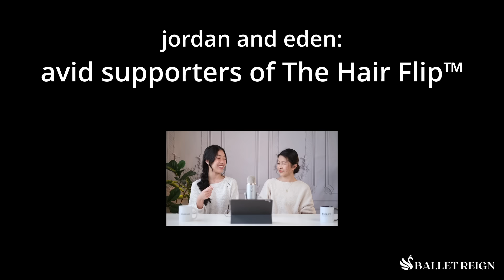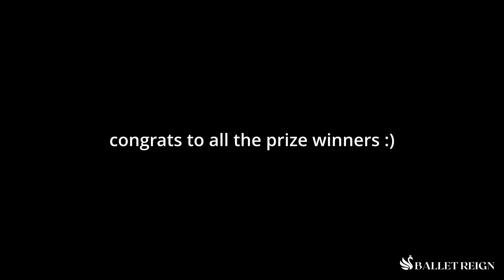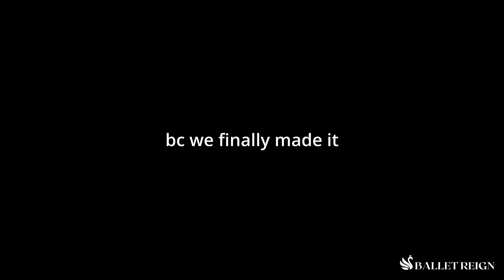Watch Prix de Lausanne 2024 With Us | Review and Commentary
Welcome to our official commentary on the one, the only, the biggest recent ballet competition, Prix De Lausanne 2024!  Today we’re going to be watching through the nine prize winners of this year’s Prix de Lausanne competition, and giving you our unfiltered thoughts on the dancers’ performances.

If you would like to support the dancers and follow their unique journeys, check out Prix de Lausanne’s website to stay up to date!

If you like the video, LIKE the video, and COMMENT in the box below which performance was your favorite.

J&E

TIMESTAMPS:
0:00 heeeyyy and welcome :)
1:02 fOr CoNtExT
4:50 scholarship 9
8:37 scholarship 8
12:10 scholarship 7
15:04 scholarship 6
17:50 scholarship 5
22:11 scholarship 4
25:33 scholarship 3
28:56 scholarship 2
32:01 scholarship 1
36:31 one more :)
40:48 final thoughts
42:55 a word from *queen* darcey
44:01 outro (bye~)